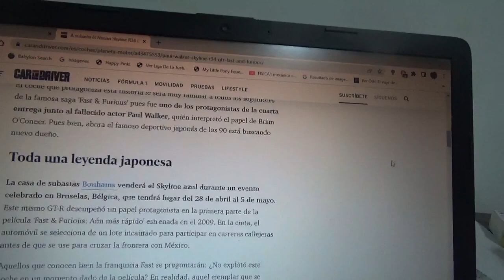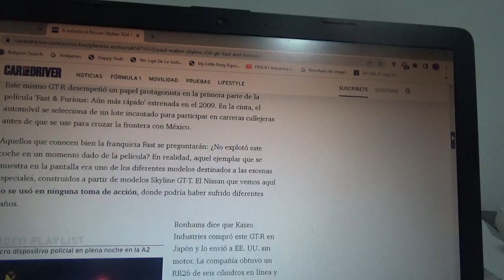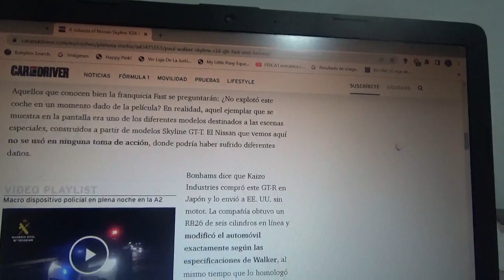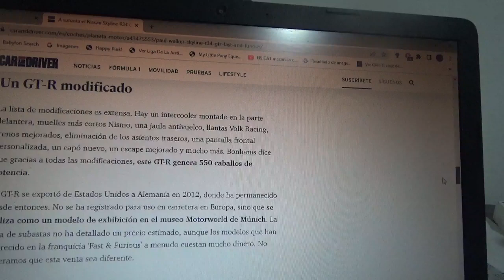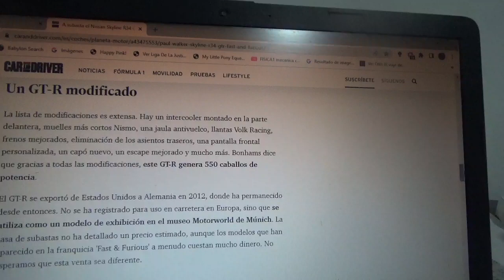Sale a subasta este Nissan Skyline GTR R34 de Paul Walker en Fast & Furious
En este vídeo les hablo sobre este ejemplar protagonista de la la 4ta cinta de la franquicia conducido por el rol del difunto actor Paul Walker conocido como Brian O'Conner